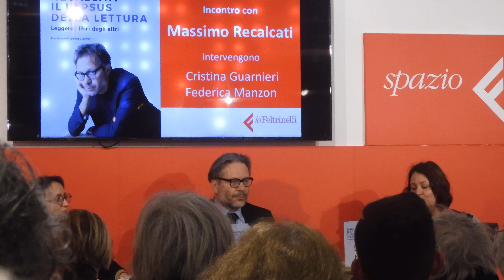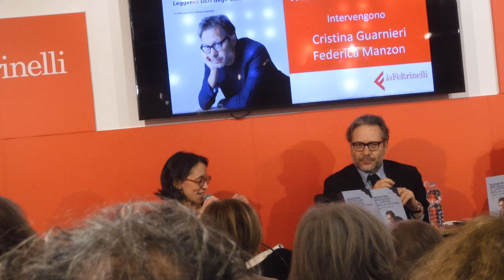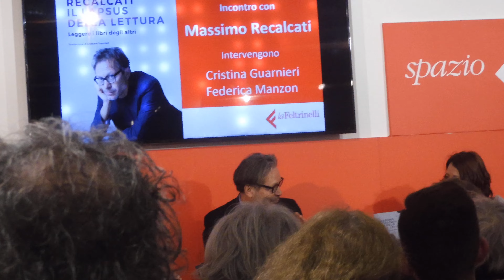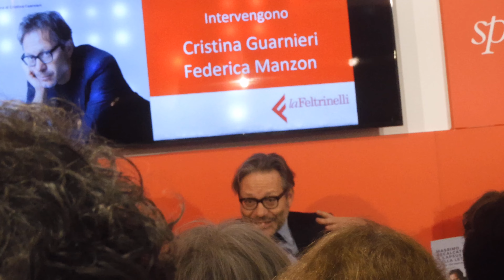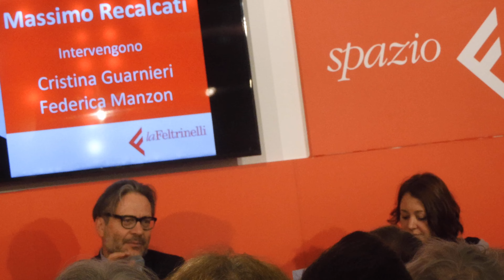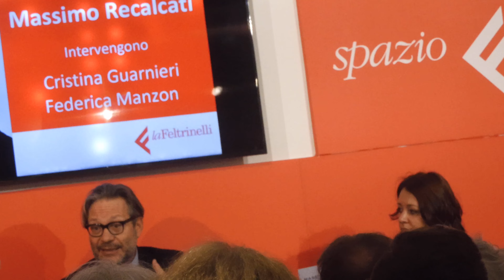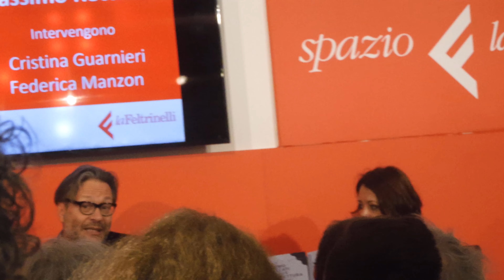MASSIMO RECALCATI PRESENTA IL SUO LIBRO "IL LAPSUS DELLA LETTURA" SPAZIO FELTRINELLI DI PIAZZA DUOMO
MILANO
..."CHI NON LEGGE LIBRI E' COME UNO CHE NUOTA IN PISCINA PERCHE' HA PAURA DELL'OCEANO" dice Recalcati...